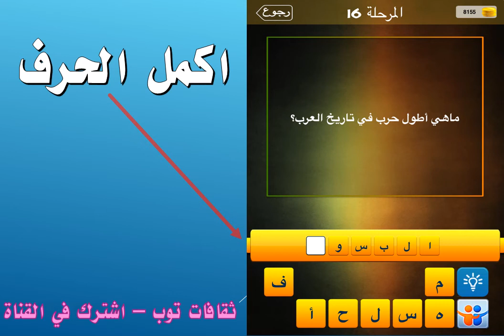ماهي اطول حرب في تاريخ العرب؟